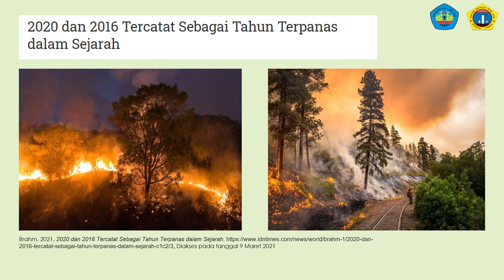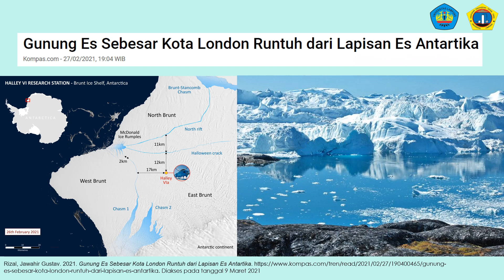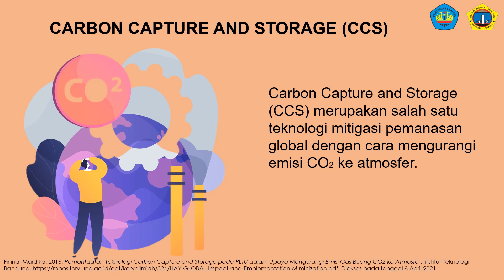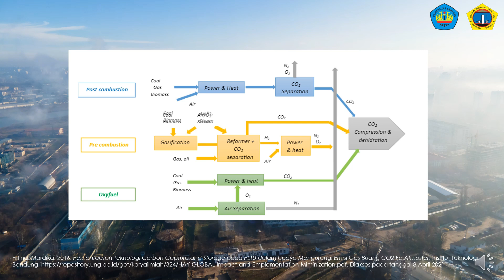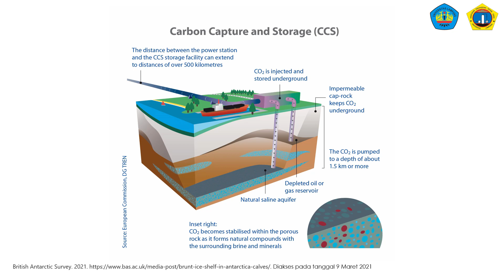Bisakah Kita Menghentikan Global Warming???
[ISOMER: GLOBAL WARMING]
Bumi merupakan tempat tinggal tumbuhan hewan dan manusia, ia memiliki peran untuk menjaga kelangsungan hidup makhluk hidup yang tinggal di dalamnya. Lalu apa jadinya jika suhu bumi mengalami peningkatan?

Sadar gak sih kalau akhir-akhir ini bumi kita semakin panas?, iklim yang gak menentu, banyak bencana alam dan lain lain, sebenernya itu ada hubungannya loh sama global warming. Apasih global warming itu? Bagaimana dampaknya dan solusinya? Enjoy the video!
References :
Brahm. 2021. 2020 dan 2016 Tercatat Sebagai Tahun Terpanas dalam Sejarah. Diakses pada tanggal 9 Maret 2021.
British Antarctic Survey. 2021. Diakses pada tanggal 9 Maret 2021.
Firlina, Mardika. 2016. Pemanfaatan Teknologi Carbon Capture and Storage pada PLTU dalam Upaya Mengurangi Emisi Gas Buang CO2 ke Atmosfer. Institut Teknologi Bandung. Diakses pada tanggal 7 Maret 2021.
Nailufar, Nibras Nada. 2020. Kenapa Bumi Semakin Panas?. Diakses pada tanggal 7 April 2021.
Rizal, Jawahir Gustav. 2021. Gunung Es Sebesar Kota London Runtuh dari Lapisan Es Antartika. Diakses pada tanggal 9 Maret 2021.
Utina, Ramli. 2008. Pemanasan Global: Dampak dan Upaya Meminimalisasinya. Diakses pada tanggal 8 April 2020
Credits :
Amazing editing and narration by SCET 2021